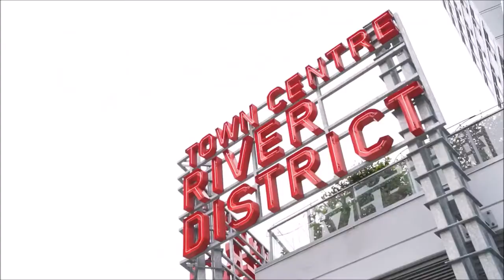CURRENTS BY POLYGON Condo 3188 Riverwalk Avenue RIVER DISTRICT VANCOUVER - First Stay Realty Inc.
Just Listed! CURRENTS at WATERS EDGE by POLYGON, in the RIVER DISTRICT, is a brand new CONCRETE boutique building that was completed just one week ago and never occupied before. This is a West facing unit with South views of the tranquil Fraser River overlooking lush greenspace.

It features two bedrooms and two baths, a den, an oversized chef’s kitchen with plenty of storage, high-end Bosch appliances (gas cooktop),CURRENTS BY POLYGON Condo 3188 Riverwalk Avenue RIVER DISTRICT VANCOUVER - First Stay Realty Inc. a large spa master bath and an ideal floor plan with bedrooms opposite each other so that each one has privacy.

One parking included and the second one is optional for an additional fee.

Enjoy the gym, rooftop terrace, children’s play area, and miles of trails as well as a walk/bike down the river.

It is just minutes from River District shopping (groceries, liquor), banks, and restaurants.

The property is centrally located – 7 minutes from Richmond, 10 minutes from Metrotown, and 20 minutes from downtown Vancouver.

No smoking, No Pets Please.

Virtual Tour is Available!

For more information or to arrange a quick private viewing please call/text Natalia Garbuzova – Lease-Up rental Agent at or Aryan Gupta – Lease-Up Rental Agent at , First Stay Realty Inc.